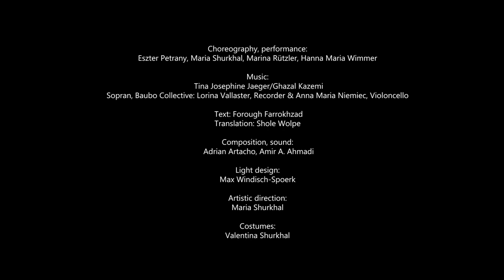dreamscraper (2021) trailer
dreamscraper - is a performative collage that explores the layers of inscription of a female gaze in a poetic, dreamlike set up. The work embodies the poems of a feminist Iranian writer Forough Farrokhzad and re-enacts/echoes images, actions and archetypes that pass through the journey of a female protagonist. She is a meeting point of the plurality of external forces but at the same time, a desire of ultimate freedom and independence. Her voice appears to be singular on the exterior and plural on the interior. Once it has been uttered, she enters a loop of transformation that re-defines her standpoint.

Production: PUC
Choreography, performance: Eszter Petrany, Maria Shurkhal, Marina Rützler, Hanna Maria Wimmer
Sopran, Baubo Collective: Lorina Vallaster, Recorder & Anna Maria Niemiec,
Violoncello
Text: Forough Farrokhzad
Translation: Shole Wolpe
Composition, sound: Adrian Artacho, Amir A. Ahmadi
Light design: Max Windisch-Spoerk
Artistic direction: Maria Shurkhal
Costumes: Valentina Shurkhal